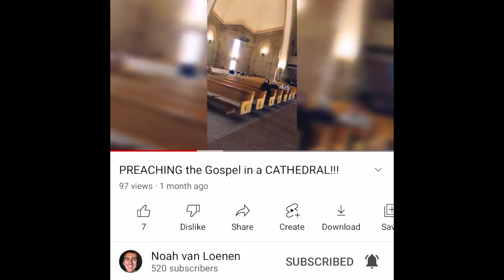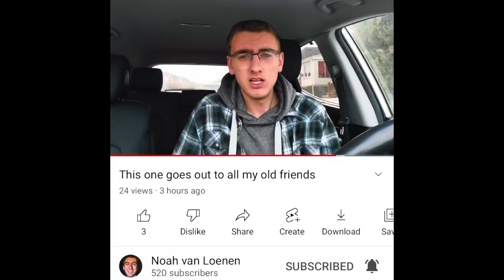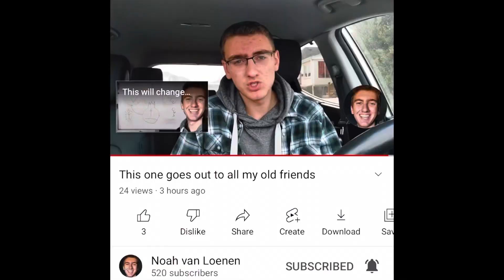Toxic Friend From My Childhood Mentioned Me In A Vid About His Cult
Unfortunately it seems like this may become a series, so buckle up, buttercups.